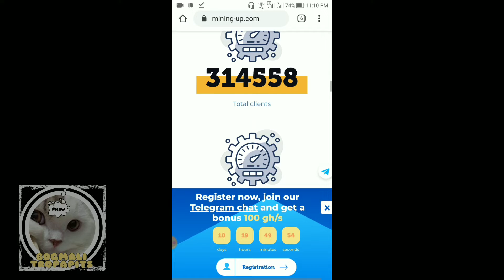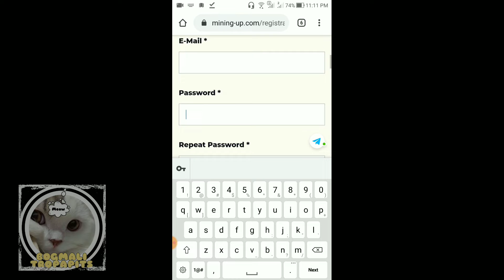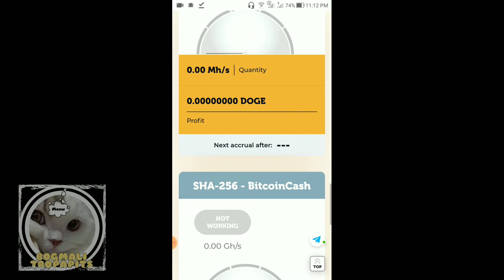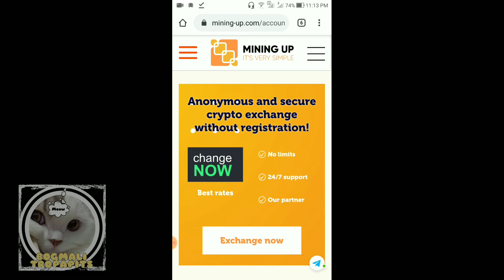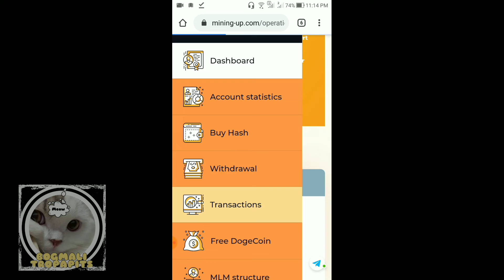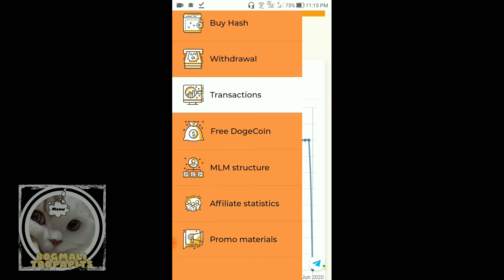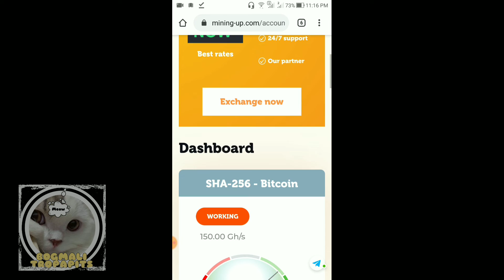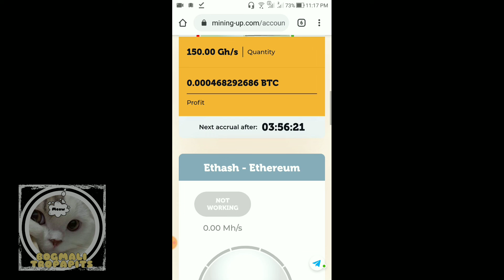BEST MINING UP 2020 100% LEGIT SITE!!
Mining up

Warning!!
Wag basta mag invest make sure na pag nag invest kayo. If ever na mawala yung site hindi kayo malulungkot. Mag invest ka yung pera kung may sobra ka lang talaga na budget.

NEXT VIDEO UPDATE AKO NG PROOF OF WITHDRAWAL KO PARA MAKITA NIYO DIN MGA JUNE 30 SIGURO. SALAMAT GUYS